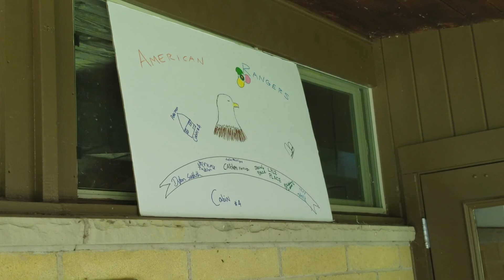Barth Elementary Camp Tamarack Day 1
The first day of Science Camp at Camp Tamarack in Ortonville, MI.